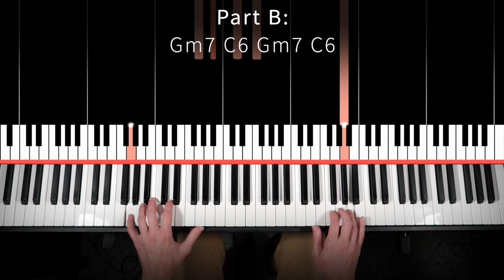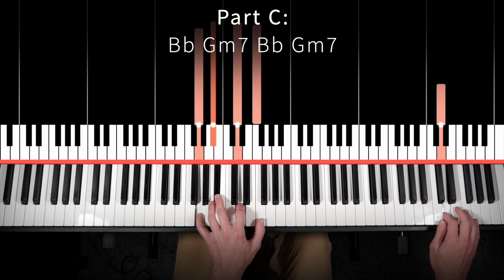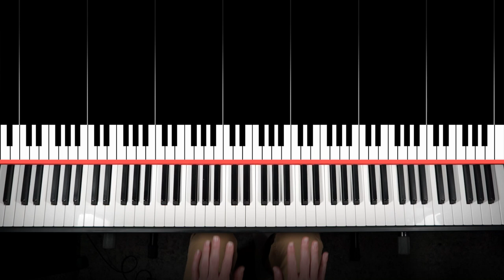Song on the Beach, from “Her” - Arcade Fire - PIANO COVER (solo with chords)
👋 Hi friends! In today’s video, I will be playing a cover of Song on the Beach from the movie “Her.” This is a beautiful piano solo composed by Arcade Fire and Owen Pallett, and was very excited to learn it and share it with you. :)

See more easy tutorials on my TikTok @joshlangepiano

🎹 My Gear:
Headphone Cable
Audio Interface
Interface Cable

Hi friends! My name is Josh, and I love to teach and inspire people through piano. The piano is a beautiful instrument that anyone can pick up. On my channel, I will be posting piano tutorials, covers, and music theory videos, geared towards people who are new to the piano.

Topics covered on my channel-
-how to play piano for beginners
-piano chords for popular songs
-piano covers of popular songs
-easy piano tutorials on fundamentals
-original piano compositions
-how to write songs on piano
-piano theory and basic music theory